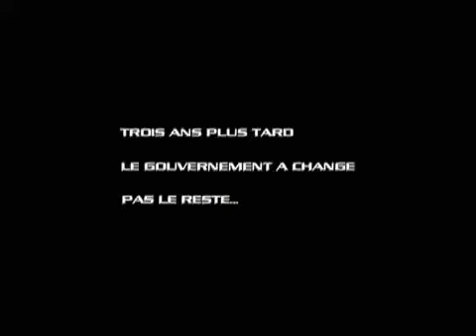B13 U -عرابة البطوف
عرابة